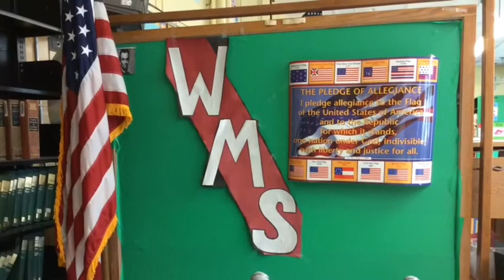WMS Morning News 2/27/18